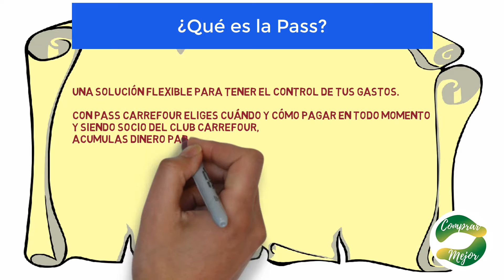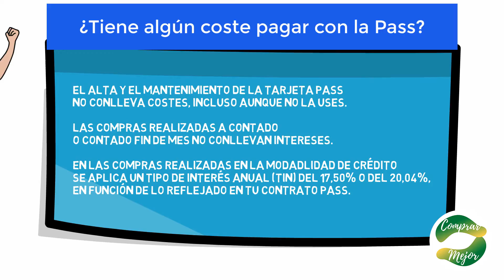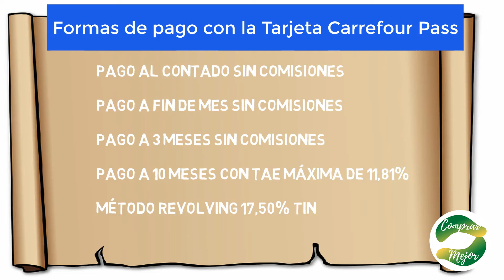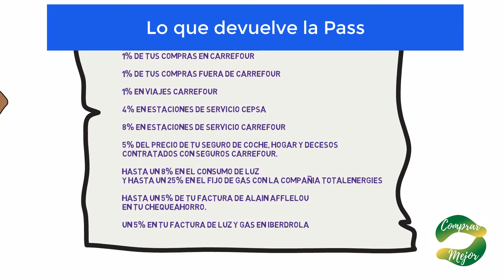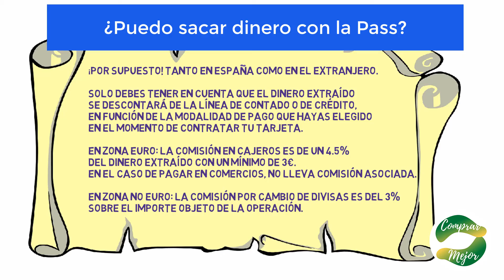✅ PASS ✅ ACUMULA DINERO con tus COMPRAS 👈 ¡¡¡ESTO FUNCIONA!!! 👈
La PASS, te devuelve dinero por tus compras dentro y fuera de Carrefour.

Financiar tus compras con la tarjeta Carrefour PASS es rápido, sin papeleos y directamente lo haces en la línea de cajas de Carrefour.

Con la PASS puedes elegir cómo pagar tus compras, al contado inmediato, al contado fin de mes o pagar poco a poco a crédito.